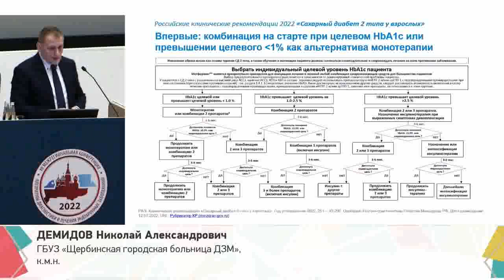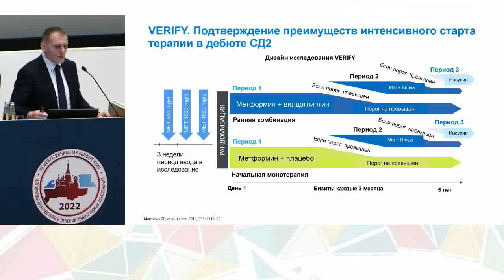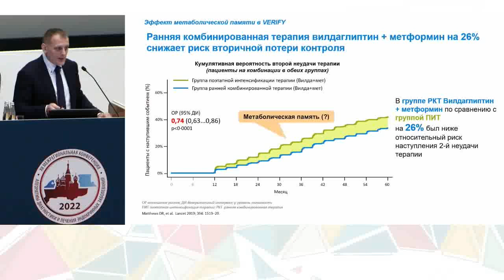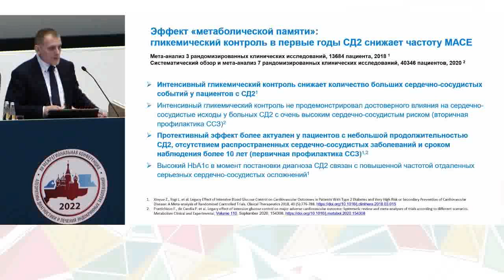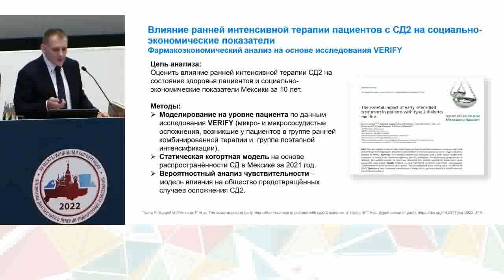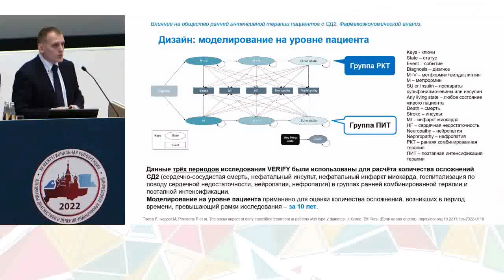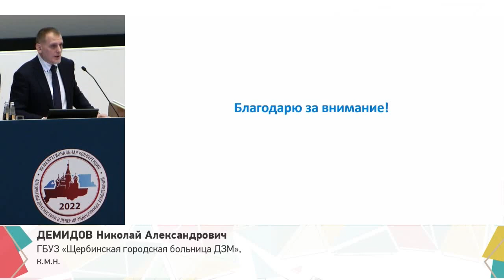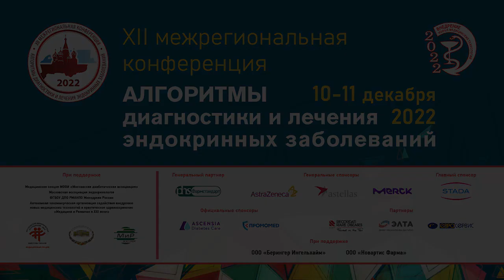ДемидовН.А. "Интенсивный старт терапии сахарного диабета 2 типа: выбираем будущее!"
"XII Межрегиональная конференция
АЛГОРИТМЫ ДИАГНОСТИКИ И ЛЕЧЕНИЯ ЭНДОКРИННЫХ ЗАБОЛЕВАНИЙ
"Интенсивный старт терапии сахарного диабета 2 типа: выбираем будущее!
"ДЕМИДОВ Николай Александрович
ГБУЗ «Щербинская городская больница Департамента здравоохранения города Москвы», к.м.н.